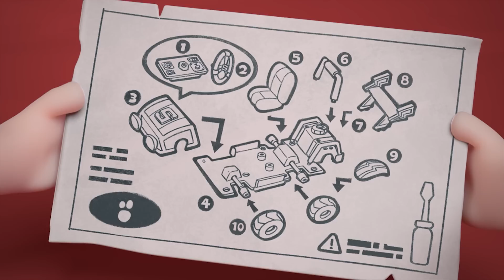🥧 YUM YUM Pie 🥧 | Baby Oddbods | Funny Comedy Cartoon Episodes for Kids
Zee encounters a pie-ticular problem!

Welcome to the funny, colorful world of Baby Oddbods! Meet your new 6 furry rainbow friends: Fuse, Newt, Pogo, Bubbles, Jeff and Lulu as they laugh, trick and trip their way through life. Join in the funny cartoons for kids adventures with brand new Baby Oddbods full episodes every week, as they cook up new recipes, go to the doctors, brush teeth at the dentist, go shopping and dress up as Party Monsters for Halloween! Life's always colorful in Oddsville!

WHO Are The 7 Main ODDBODS?

🎞️ EPISODES 🎞️

00:00 Pie
00:56 Tyre 2
01:55 Peer Pressure
02:42 Trouble Gum
03:37 Sick
04:26 Stand In
05:25 Walk the Plank
06:23 Screensaver
07:14 Break A Leg
08:15 Bench Warfare
09:14 Slicks on a Plane
10:13 Turdbulence
11:13 Shark Weak
12:23 Drawbridge
13:27 Toy Car
14:31 Earthday
15:28 Chicken
16:28 Jetski
17:33 Easter Feaster
18:35 Skipping Stones
19:30 Ice Fishing
20:31 Snow Friend
21:31 Masterchef Jeff
22:35 Carwash 2
23:30 Wimbledumb
24:23 Fright or Flight
25:22 Chimney Chump
26:26 Perfect Present
27:34 Photoshoot
28:33 Shoppin Craze
29:47 Turkeylicious
31:08 Wet Cement
31:49 Ignite
32:53 Gumball
33:46 Excess Baggage
34:33 The Claw Game
35:29 Juicy Turkey
36:16 Space Trouble
37:05 Sleigh Away
37:50 Transmogrifier
38:43 Furniture
39:30 Ice Sculpture
40:37 Mary Oddpins
41:38 One Man Band
42:38 Basketball Arcade
43:44 Automatic Doors
44:48 Dirty Biking
45:44 Locker
46:49 Bathroom Roach
47:57 Bellbuoy
49:03 Spook
49:56 Sneazy Peazy
50:54 Chocolate Bunny
51:53 Firstline
52:56 Shush 1
53:59 Swinging It
54:49 Little Monster
55:46 Lost at Sea
56:49 Thor's Hammer
57:55 Wakey Wake Up
58:51 Date by the Moonlight
59:58 Sample Stealer
1:01:03 Dance Cam
1:02:04 Easter Basket Hunt
1:03:15 Golidlocks
1:04:13 Got Milk
1:05:22 Snack Impossible
1:06:31 A Clean Park
1:07:35 Fever
1:08:32 Self Image
1:09:24 Fire
1:10:09 Lift
1:10:57 Toilet
1:11:42 Vending machine
1:12:43 Toilet
1:13:37 Sofa Sale
1:14:28 Museum
1:15:18 Cellphone
1:16:03 Mustard
1:16:38 Talent Show
1:17:11 Photobooth
1:17:42 Peek
1:18:04 Snowflake 1
1:18:40 Spider
1:19:12 Rush Hour
1:19:48 Stink
1:20:23 B.O.
1:20:57 Elevator Chivalry
1:21:36 Punching Bag
1:22:06 Fix Toilet
1:22:39 Butterfly
1:23:03 Piñata
1:23:40 Mid Autumn Greeting - Lantern
1:24:15 Furniture
1:24:52 Horror Flick
1:25:29 Fine Dining
1:26:08 Locked
1:26:44 Gas Station
1:27:23 Gashapon
1:28:06 Mid Autumn Greeting - Mooncake
1:28:51 Bachelorette
1:29:30 Macro
1:30:11 Wake Up
1:30:54 Incentive
1:31:36 Scale
1:32:21 Halloween Bash
1:33:04 Stairs
1:33:45 Scapegoat
1:34:28 Wildlife
1:35:10 BBQ
1:35:52 Feng Shui
1:36:32 Balloon
1:37:14 Recycle Bin
1:37:54 Romeo
1:38:35 Universal Remote
1:39:20 Wishing Fountain
1:39:53 Coffee Shop
1:40:49 Music
1:41:35 Frog Prince
1:42:17 Eat and Run
1:43:01 Recipe
1:43:44 Mime
1:44:25 Food Court
1:45:17 Carnival
1:46:03 Taxi 2.0